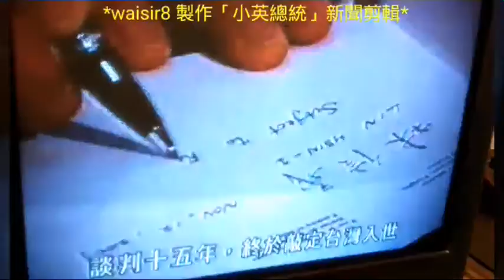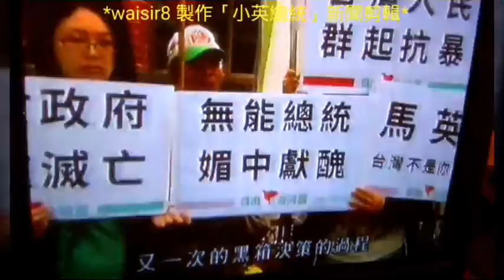*waisir8 製作「小英總統」新聞剪輯* (第四輯)